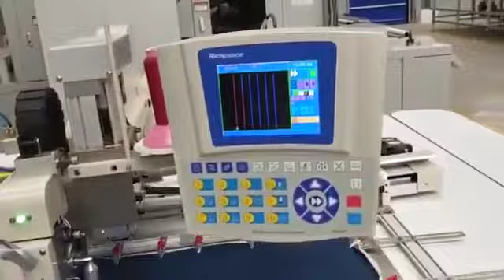how to sew 3cm sofa foam with richpeace sewing machine in upholstery furniture field